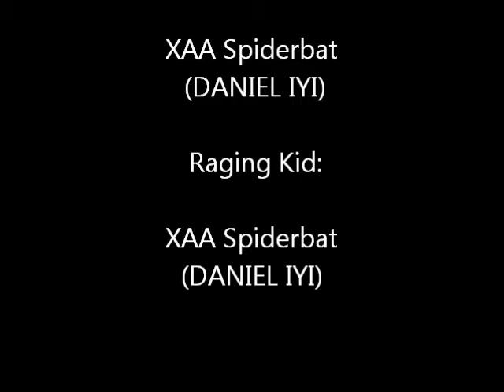Kid Rages On MW2 Part 1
Kid rages during MW2 match on Xbox LIVE...sorry for the static in the background